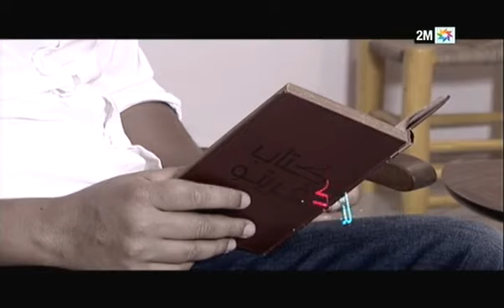كتاب قريتو : الأحد08 مارس 2020